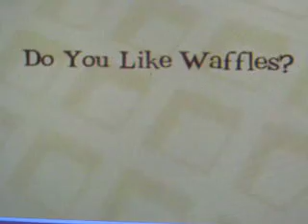waffles pancakes and french toast its a theme song!!!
funny song you should listen to it